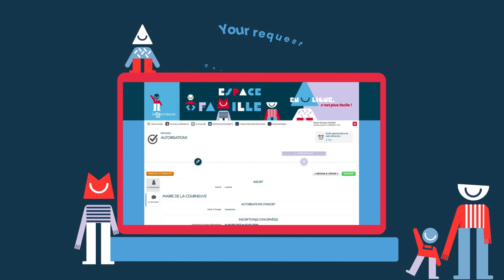Les tutos Espace famille (english version) - 9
Manage the authorizations